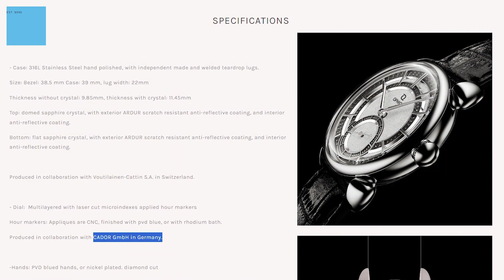"ophion" เทพแห่งกาลเวลา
EP นี้  Dr.ตุ้ยกับคุณเล็กพูดคุย "ophion" ทีชื่อเป็นเทพแห่งกาลเวลา ที่จะมีlimited editionประเทศไทยในปีนี้ ที่เราเป็นตัวแท่นจำหน่าย
ติดตามเราได้ที่ ลิงค์เว็บไซต์ กับบทความเรื่องนาฬิกาอื่นๆได้ที่ลิงค์ด้านล่าง
ฝากเว็บไชต์ ด้วยคร้าบบ มาชมนาฬิกากันได้